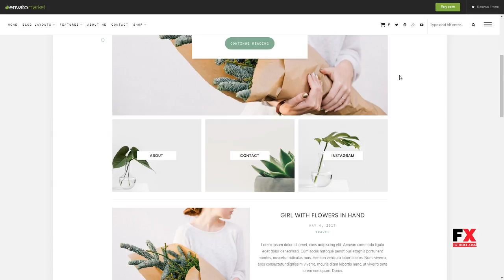Monica - Personal and Shop WordPress Blog Theme Vedast Georgie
Framework Underscores

 Columns 3

 Layout Responsive

 Tags blog, clean, creative, elegant, fashion, gallery, instagram, lifestyle, minimal, modern, monica, personal, responsive, shop, simple